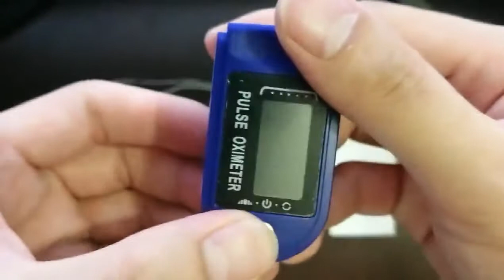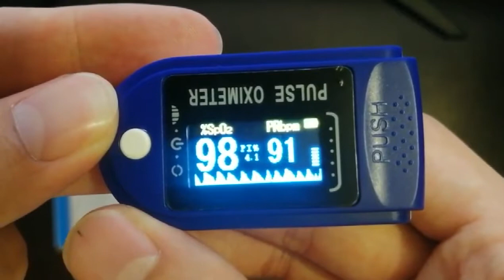AFashion OLED Oximeter